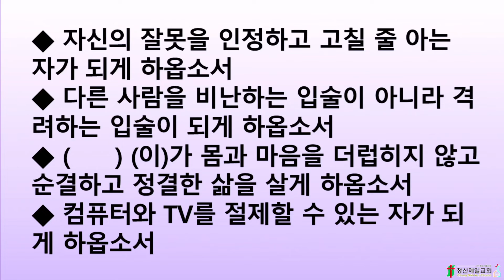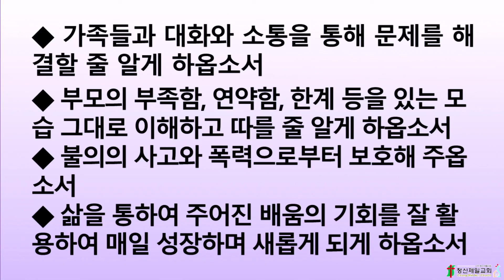2022년 02월 01일/ 새벽예배/ 요9:13-23/ 눈 뜬 사람과 눈 먼 사람